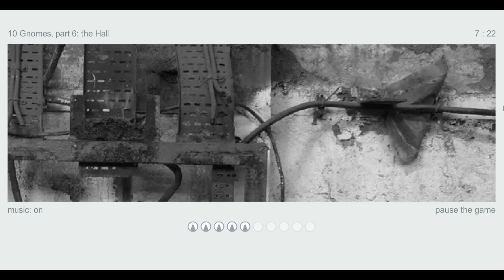Playing every Mateusz Skutnik game #46: 10 Gnomes 6: The Hall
The sixth 10 Gnomes game, and the 6th released in 2008. This one was kind of crazy because this was my first playthrough. The gnomes were just insanely easy to find this time. I don't expect my gnome finding skills to continue for further games, but this time I got it super easy.